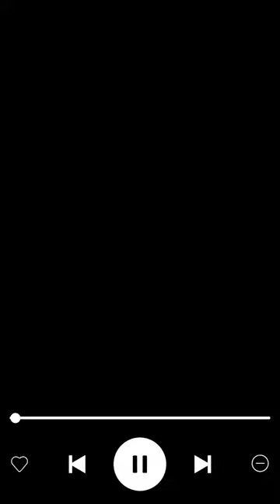Achel | Sugam Pokharel-1MB | Studio Version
Vocal / Lyrics / Music :
Sugam Pokharel

Arrange :
Mohit Munal

Mixing :
Mohit Munal
Santosh Ratna Dangal

Studio :
Realtime Creation

Recordist :
Santosh Ratna Dangal

Camera :
Adesh Poudel

Edit :
Suprim Parajuli

A SUG1MB Project